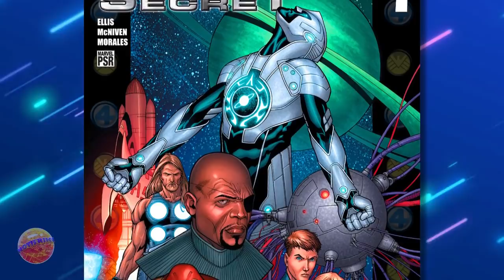El SECRETO de GALACTUS Parte 1 || Ultimate Secret #1 #2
Ultimate Secret #1 #2 Después de la llegada del heraldo de Galactus a la tierra y su descubrimiento por parte de SHIELD, el segundo paso para la venida de Galactus aparece, Capitán MarVel , un Kree que ha estado vigilando la tierra junto a su raza , para observar como lidian con el problema de Galactus, la constante cósmica que aniquila razas y las devuelve a cero.